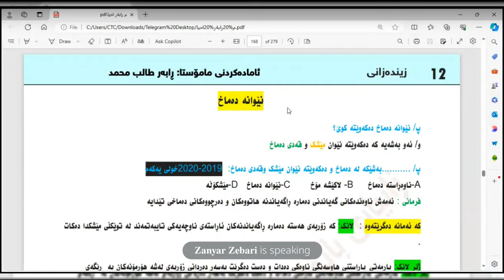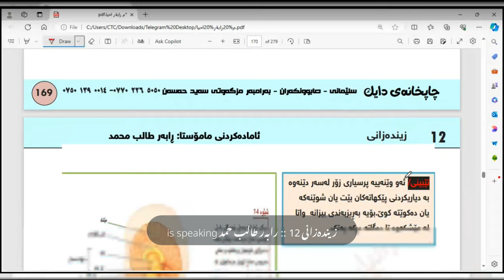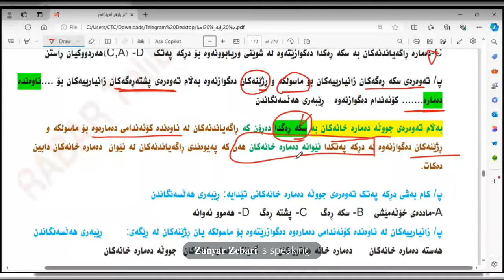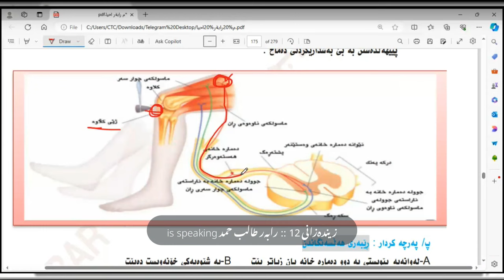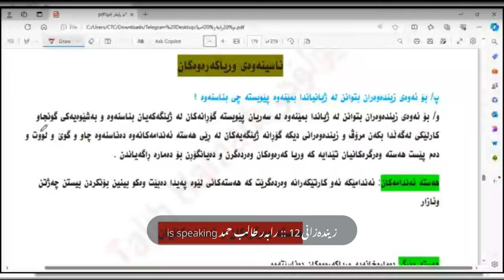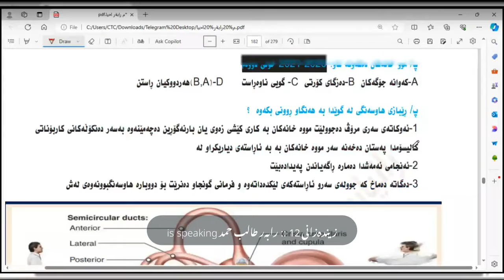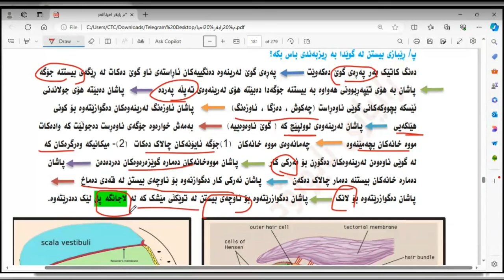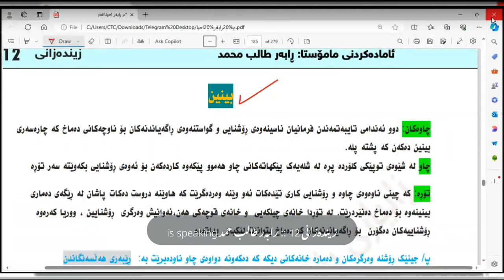لایڤی دووەمی زیندەزانی پۆلی12 بەندی چوارەم کەرتی دوو سێ لەگەڵ خوێندکارە ئازیزەکانم لە چەناڵی تێلگرام